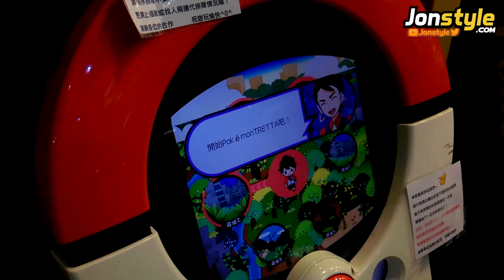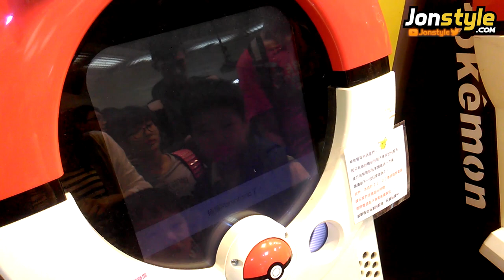捕獲沼躍魚..擦肩甲賀忍蛙 POKEMON TRETTA《台機第五彈》神奇寶貝遊戲機台